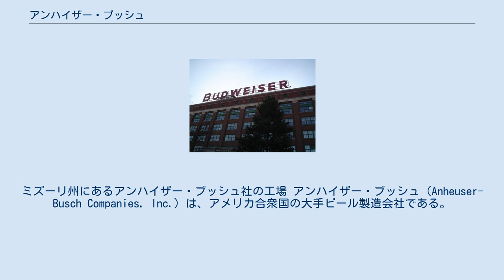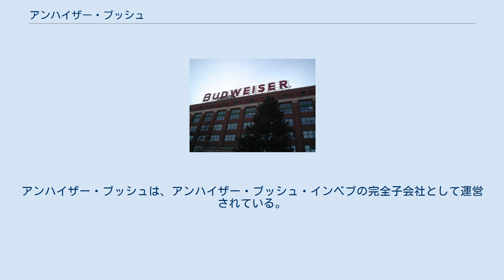アンハイザー・ブッシュ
アンハイザー・ブッシュ・インベブ
ミズーリ州にあるアンハイザー・ブッシュ社の工場 アンハイザー・ブッシュ（Anheuser-Busch Companies, Inc.）は、アメリカ合衆国の大手ビール製造会社である。
世界第三位のビール生産量を誇る。
本社はミズーリ州のセントルイス。
主力のビールのブランド名バドワイザーが社名より知られている。
 2008年以後はアンハイザー・ブッシュ・インベブの子会社である。
 1852年にドイツ系アメリカ人のアドルファス・ブッシュによって創業された。
 バドワイザー、ブッシュ、ミケロブなどのビールを製造している。
特に、バドワイザーは日本でも人気が高い。
ノンアルコールビールも製造している。
アメリカ国内で12カ所のビール工場を保有している。
 2008年にベルギーの多国籍飲料会社インベブにより520億ドルで買収された。
インベブはアンハイザー・ブッシュ・インベブ（Anheuser-Busch InBev N.V.、Euronext: ABI 、NYSE: BUD）と改名し、世界最大のビール会社の誕生となった。
アンハイザー・ブッシュは、アンハイザー・ブッシュ・インベブの完全子会社として運営されている。
 ウィキメディア・コモンズには、アンハイザー・ブッシュに関するカテゴリがあります。